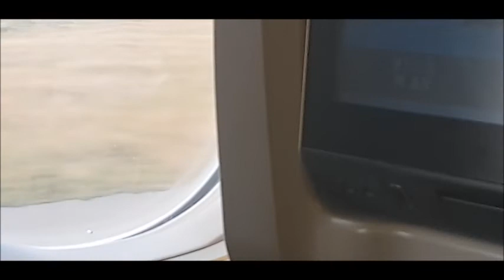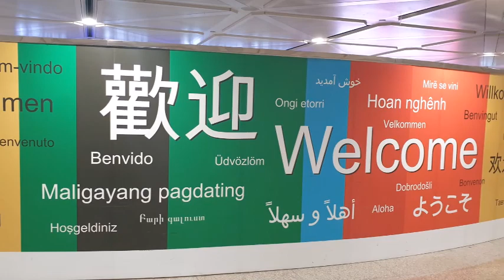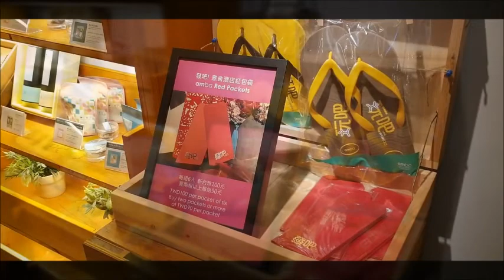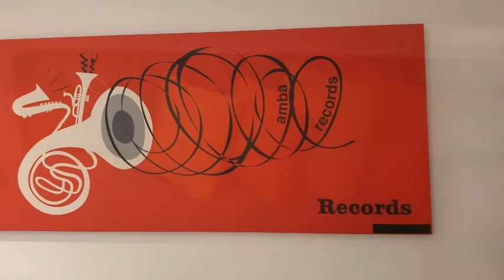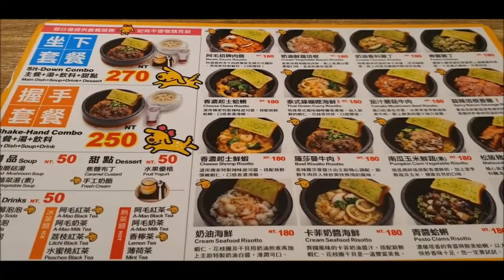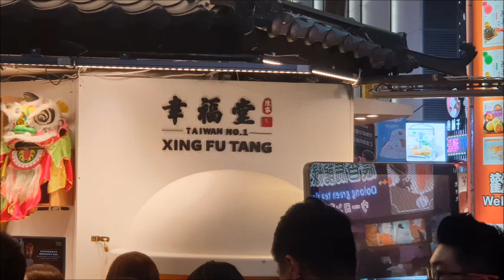Taiwan 2019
This trip is prior to COVID-19 and happened between Y2018 or Y2019.
These are compilations of my various eats, drinks and adventures in countries I visited. Always remember that a simple life is a joy forever. Thank you very much.